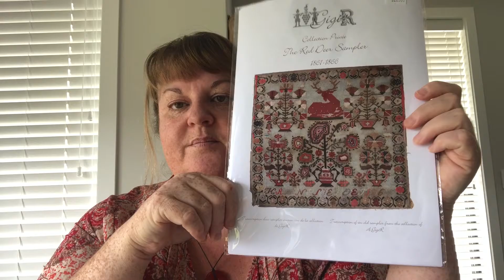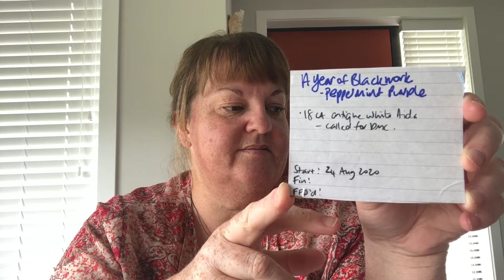FLOSSTUBE #55 - it’s finally here! Patience is rewarded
WIPs:
R-Kade, Long Dog Samplers
Fabric & floss: 36ct Geyser linen from country Stitch with SILKS4U PR137, DMC 500, Kreinik BF085

A Year of Blackwork, Peppermint Purple (free SAL on FB group)
18ct Aida with called for DMC, 1 over 1

unknown red sampler, (not actually) 55ct white linen, with Gütermann cotton thread col.2074

Blackstone Fantasy, Ink Circles on 28ct Limestone Lugana from Country Stitch, with own conversion.